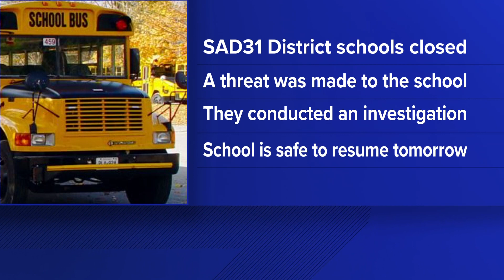MSAD 31 schools close for day due to 'potential threat'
Superintendent Darcie Fournier said in a letter to the community that a staff member alerted administration of the potential threat Wednesday evening.